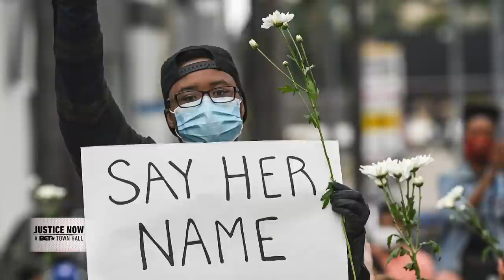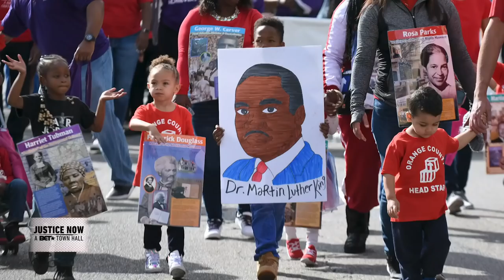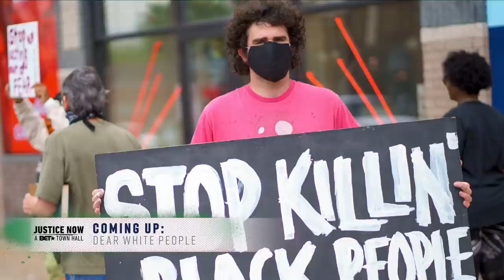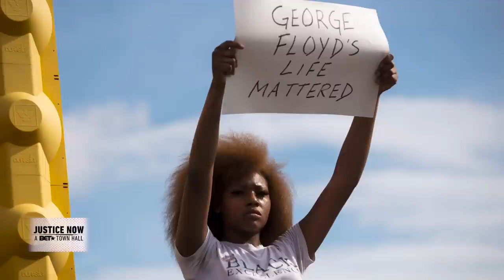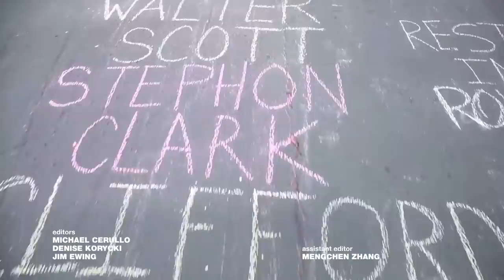Marc Lamont Hill, Stacey Abrams & More On Turning Pain Into Progress Amid Protests | Justice Now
Justice Now: A BET Town Hall, hosted by Marc Lamont Hill, assembled a diverse panel, from politicians and academics to scholars to explore the BlackLivesMatter protests on police violence. Guests include Stacey Abrams, former Georgia House Democratic Leader, Color of Change president Rashad Robinson, Activist Brittany Packnett, Rutgers University Professor Brittney Cooper, Princeton University’s African American Studies professor Imani Perry and many more.